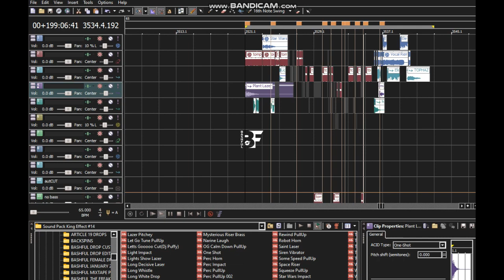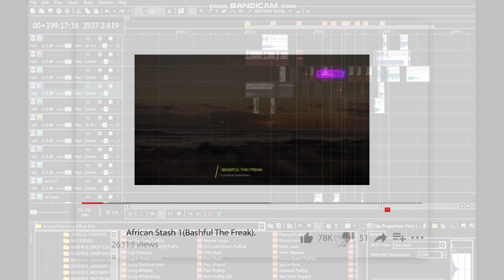Tory Lanez - Diego (Sony Acid Pro 6) Scrach - Bashful T Freak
SONY ACID PRO 6 SCRATCH CHALLANGE.
DONE BY BASHFUL T FREAK

No revenue is being collected